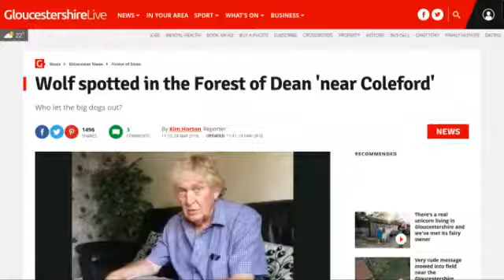Wolf spotted in the Forest of Dean 'near Coleford'. When you howl and a howl comes back.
Now on Twitter - Daily Sighting Reports, articles, videos and podcasts on your fav subjects. Bigfoot/Dogman/UFO/Supernatural/Unexplained/mystery/unsolved. Please Help With Tech Campaign. I really need your help to keep my channel running.

Join BBR and get your name on the Map of Worldwide Researchers, helping people to meet up with other researchers, witnesses, podcasters and many others. For a small fee of £2.99. Get your membership To see my videos before they are public, or to view exclusive podcasts and worldwide Cryptid reports please pop along to my Patreon Channel. I will be adding all of my sighting accounts here and many world wide reports I have collected over the years. I went one day with my friend to the place that he had said he saw the wolf. “ It was very quiet and I think I saw one jogger and that was about it. So I said to my mate that I was going to howl and see if I got any reaction. So I clapped a bit and started howling, and would you believe it, a wolf howled back."  Franks says that a wolf would howl back to warn any other wolves from another pack, and to let them know not to come any closer as it is their territory. He said: “Well I was gobsmacked that I heard something back. It was clear as anything.”